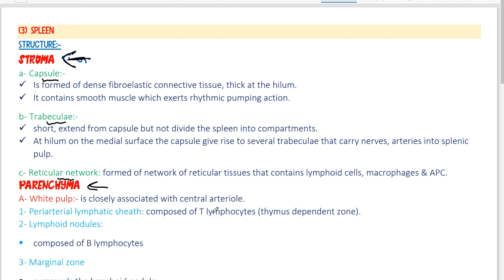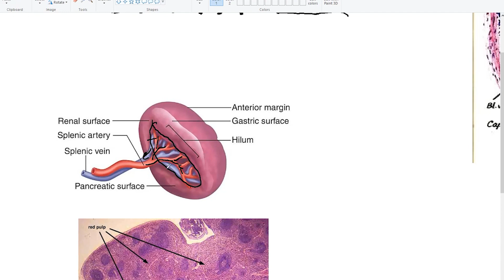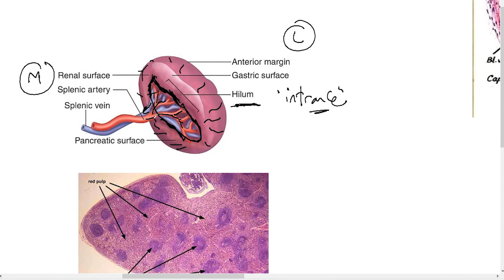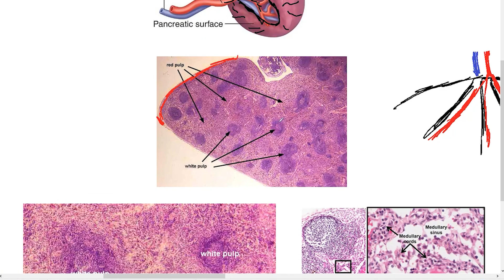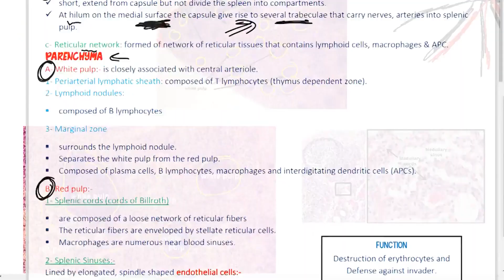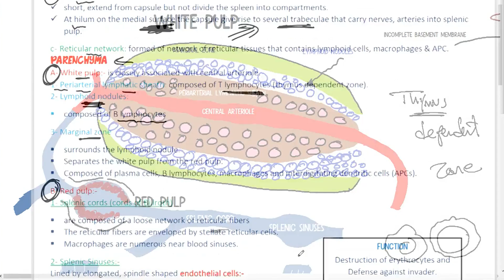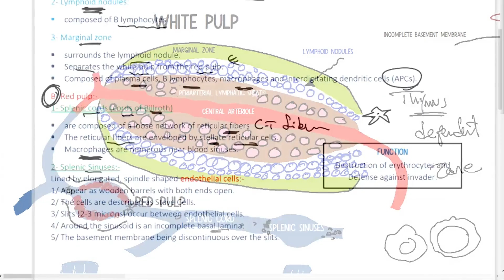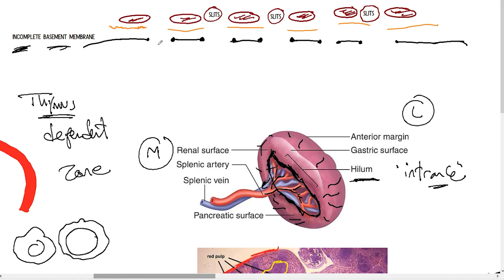Spleen | IBL Module | Systemic Histology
Hey guys
This is the 7th lecture in Systemic IBL Histology
My name is Ahmed Hesham Elseheity and i am a 6th year medical student living in Egypt .This Channel is dedicated to help students pursue a carrer in medicine and give them multiple different lectures.I hope you find my videos valuable
✍️ If you appreciate the hard work that went into this video please do leave a like on it and comment letting me know your thoughts! .